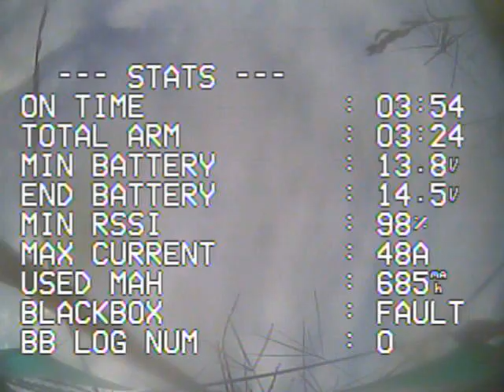2017.09.17 2nd. Flight recording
Beginner of Drone racing.

XBee AIR SR frame
HobbyWing F4
HobbyWing 4in1 40a ESC
BrotherHobby R5 2750KV
Cyclone 5050C
Runcam micro
TBS PRO RACE